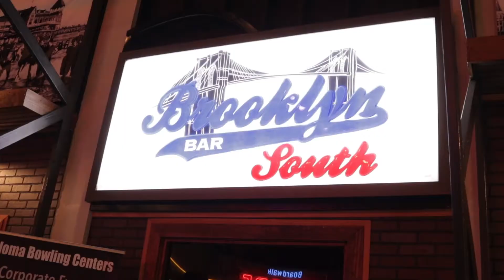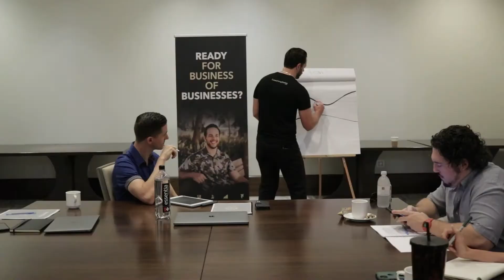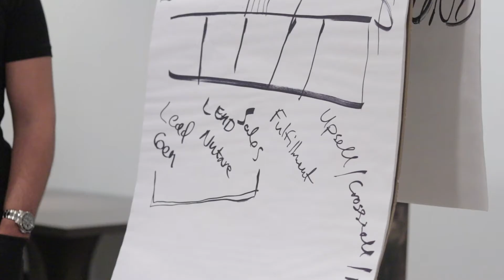CEO Retreat with the Coaching Sales Team | The Alfond Inn, Rollins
What do all successful CEOs have in common?

They give themselves the chance to have BREAKTHROUGHs when it comes to running their biz.

That’s exactly what we set out to achieve in our recent Successful CEOs event, and everyone who came left with way, way more than they were expecting.

Will you be joining us next time?

HELPFUL RESOURCES:

⚡️ Come to our 1-day virtual event on Feb 9th, "Your First $100k Month" - tickets are $49